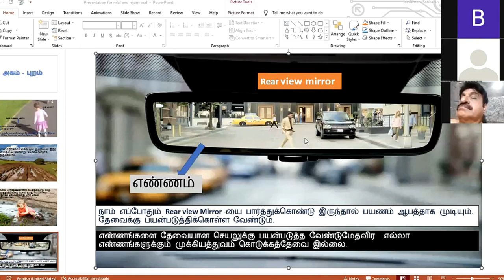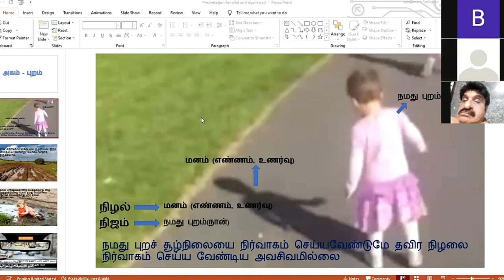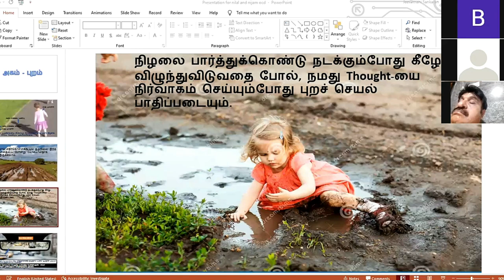இது புரிந்தால் தேவையற்ற பயத்தை சரியாக கையாளலாம்...! - ஜீவமணி | Sri Bagavath ஐயா